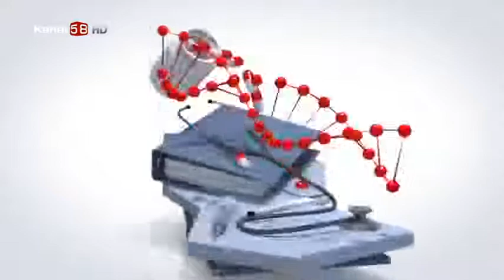Avrasya Hastanesi Kalp Konseyinin İşleyişi Nasıl Olur ?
Avrasya Hastanesi Kalp Damar Cerrahisi Prof. Dr. Esat Akıncı '' Avrasya Hastanesi Kalp Konseyinin İşleyişi Nasıl Olur ? '' hakkında detaylı bilgiler veriyor.